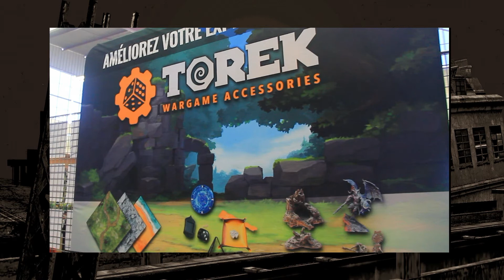En Quête d'imaginaire - Torek Wargame Accessories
En Quête d'imaginaire
Podcast 04
Invité : Anthony de l'entreprise Torek Wargame Accessories

(une interview en audio réalisée au cours d'Auxerre Galactic Days en octobre 2021 dans le département de l'Yonne)

Aux'I.D.